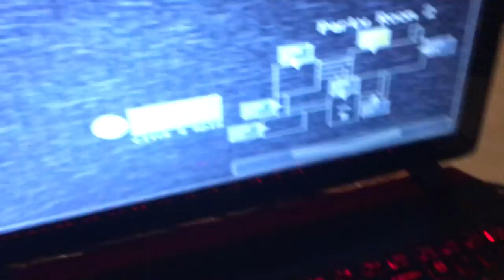WARNING INTENSE SCREAMS!!!!!!! The return to Freddy's 2.